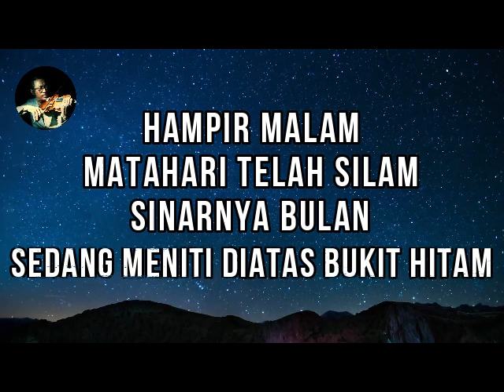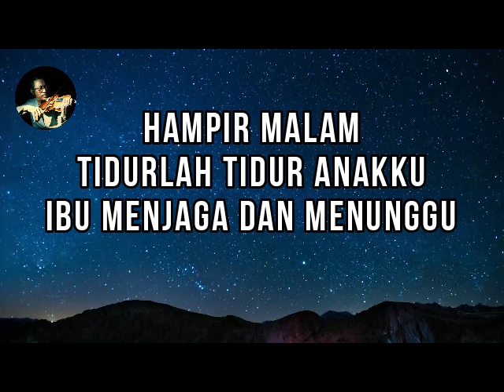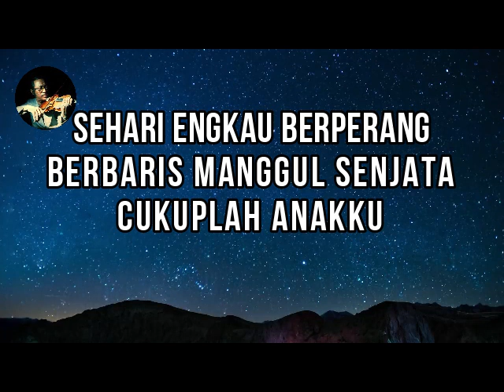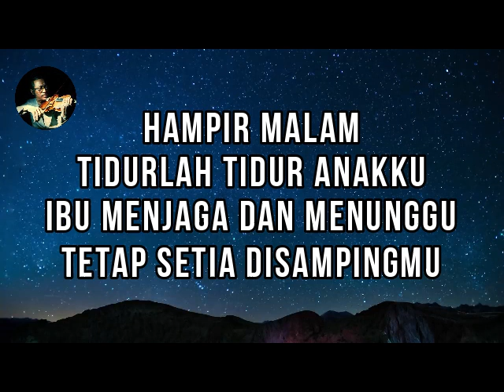HAMPIR MALAM - Sri Widadi (Seri Komponis Maladi)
HAMPIR MALAM
Ciptaan: Maladi
Vokal: Sri Widadi

OK BINTANG JAKARTA
Pimpinan: Budiman BJ
ALBUM SERI KOMPONIS MALADI